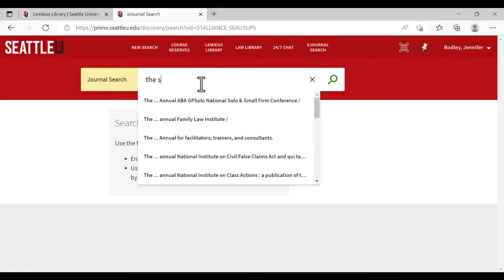Finding an article from The Seattle Times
Video on how to find an article from The Seattle Times